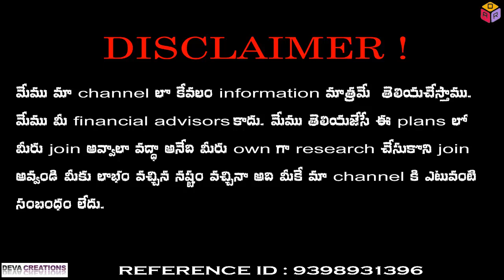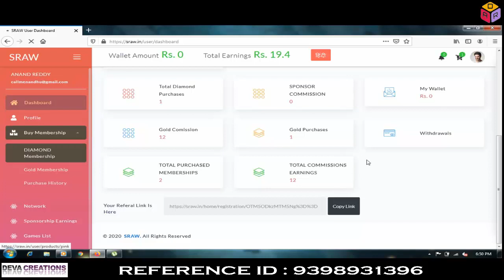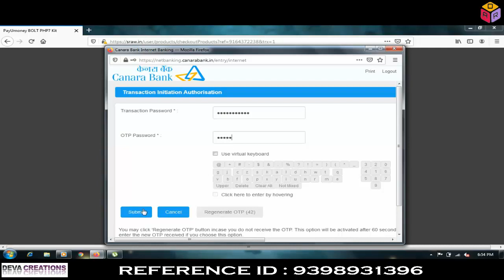strawbeeri world solutions private Ltd paid membership registration details in step by step.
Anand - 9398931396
Work from form
Non Working System:
*After Auto-Repurchase all Memberships will be Non-Working & All Memberships Levels will be Auto-Filled Dynamically
1.All levels  will be auto-filled dynamically after purchase of Membership and after completion auto-Repurchase & auto-fill from all over india.
2.Users will Receive Product as Rewards on Purchase of
1.Platinum - up to 500
2.Super Prime - upto 4000
3.Platinum and Super Prime Membership have Every level payout
4.Platinum + Super Prime on completion of Platinum Membership, user will upgrade to Super Prime Membership (levels will be auto-filled dynamically ) and Platinum Membership auto- Repurchase & Auto-fill dynamically ,user can withdraw full amount 36000, after completion of Platinum from Re-purchases,
Latest Strawberri  Broucher download at Whatsapp group:

for more details:
D.Anand reddy
Thank u